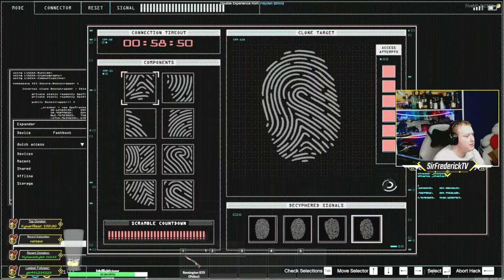Robbing a Bank in Infinity Gaming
Come join us in-game and in our community. If you want to be in the next IG video like this come and find me in city (In RP) and lets get the good times rolling

Got some ideas you want to see done in some videos or on stream? Comment your ideas below.